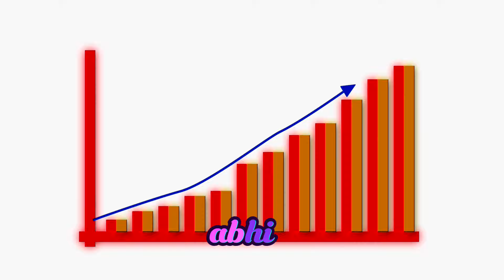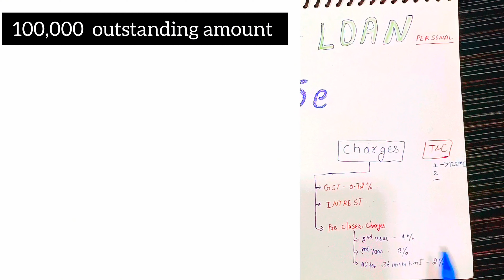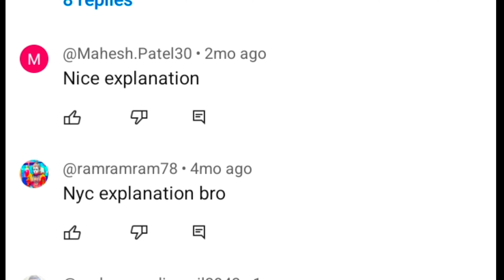how to close Hdfc bank personal loan online ! Hdfc loan pre closing charges full-dose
how to make money online 2023, make money online, how to make money online, Make money online 2023

In this video we have discussed loan foreclosure charges .Also discussed about on time payment benefit।

loan foreclosure charges

loan preclosure charges

what is loan preclosure charges

what is loan foreclosure charges

loan foreclosure charges in Hindi

loan closure charges, you need to know